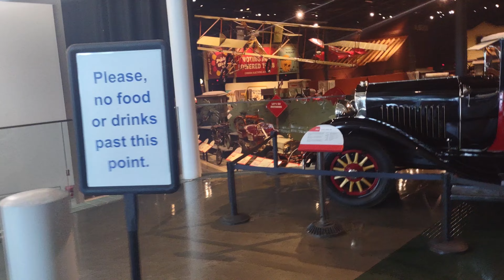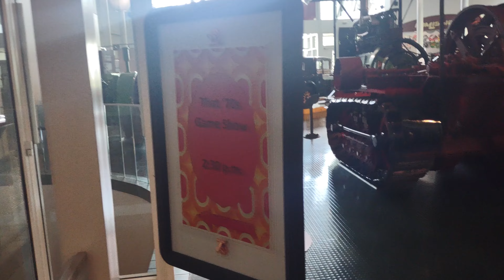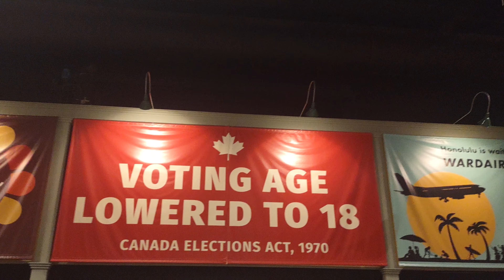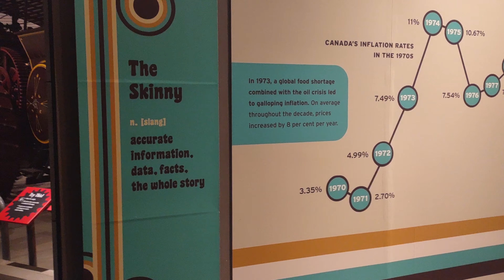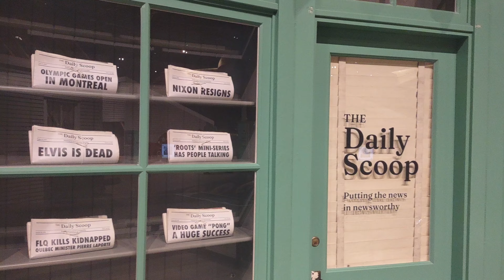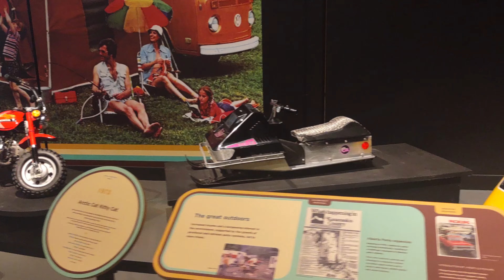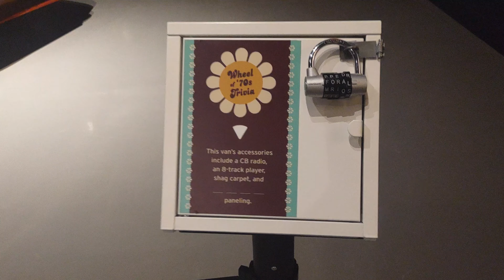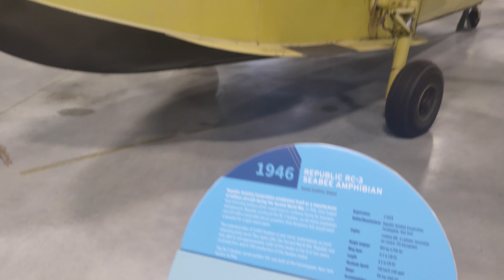Reynolds Museum - Alberta's Hidden Gem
Reynolds Museum. The Reynolds-Alberta Museum is an agricultural, industrial, and transportation museum in Wetaskiwin, Alberta, Canada. The museum is situated on an 89-hectare property containing the main museum building, an aviation display hangar, and its storage facility. Since 1994, the Reynolds Museum has shared dozens of exhibitions and displays with its visitors. The Museum's collections include more than 500 vehicles, 130 aircraft, and 5,000 pieces of agricultural and industrial equipment.

That dry description doesn't do this attraction justice. It has science displays to help you and students better understand the mechanics behind ground and air travel. The Main Gallery is an immersive experience fill with sights and sounds that take you back through time. This is Alberta's Hidden Gem.

VIDEO TIMESTAMPS - Reynolds Museum
00:00 Exterior
00:21 The Great Hall
02:48 Main Gallery
09:41 Special Exhibit Gallery
11:42 Aviation Display